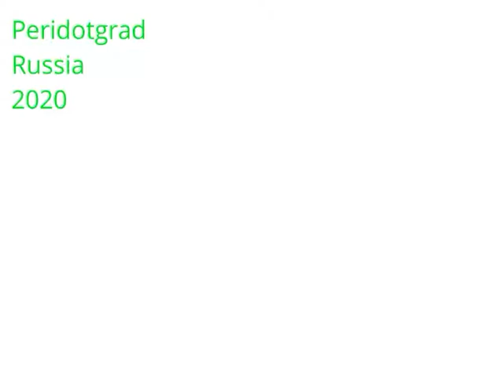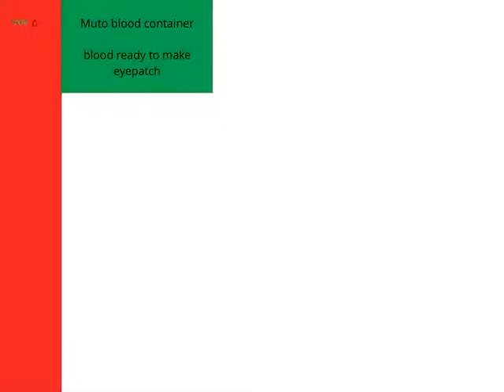Varan the Unbelievable Episode 44 wrath of peridot